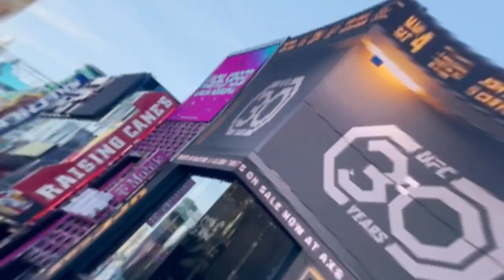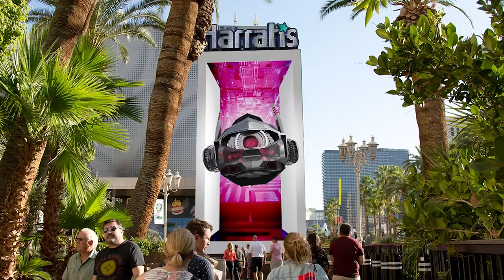Spotlight Outdoor Ads 3D Digital Billboard - Las Vegas Strip Advertising Network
Deliver multiple 3D placements on the Las Vegas Strip through our exclusive digital spectacular network. Check out the remarkable content we've delivered over the past year, additionally lifelike renderings that showcase what is possible. If you need 3D content creation, our inhouse design agency; Company 8 is here to assist with mind blowing creative.

Learn more about how you can DOMINATE the Las Vegas Strip with Spotlight Outdoor Ads Marquee Spectaculars with over 200 digital units that deliver 1,450,000 spots weekly.